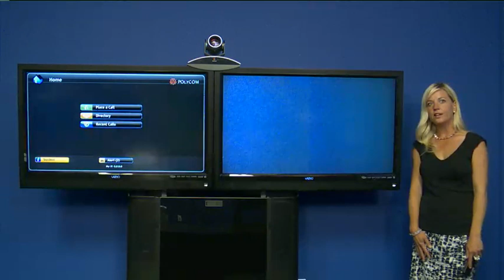Polycom HDX 8000 − 720 Video Conferencing System